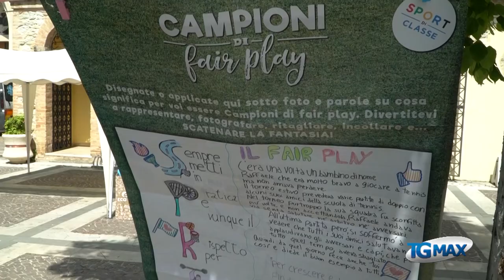Valori in rete, una giornata di sport per 200 bambini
Valori in rete, una giornata di sport per 200 bambini a Sant'Eusanio del Sangro.